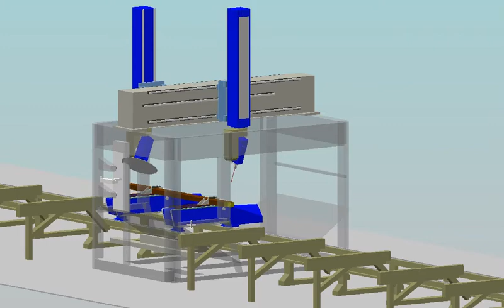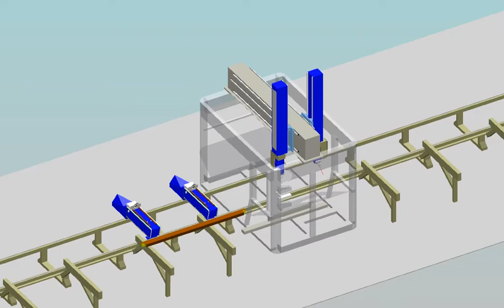Swinerton - DDX Software Simulation